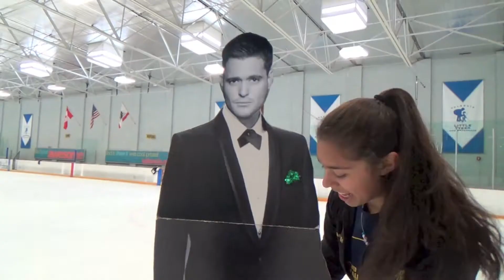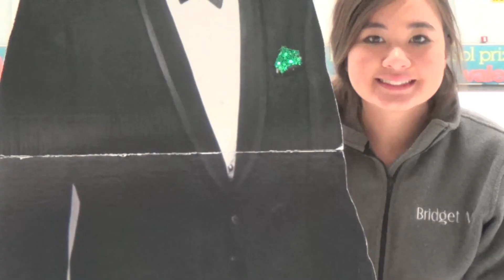Michael Bublé Video Outtakes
You thought we were crazy before?? You ain't seen nothin' yet. All in the name of love for Michael!